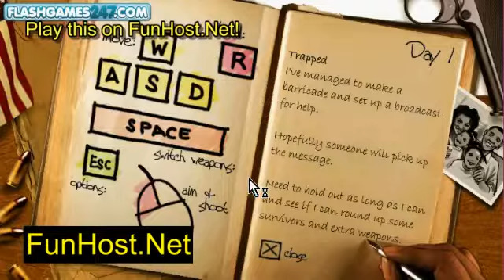Obama vs zombies - juego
zombis atacan la casa blanca y Obama queda para valerse por sí mismo. Encontrar armas y supervivientes luchar su camino a través de ondas de zombies hasta que alguien viene a su rescate. WASD - mover personaje. R - recargar. Espacio - armas del interruptor. ESC / P - pausa el juego. Ratón / Mouse haga clic en - objetivo / disparar arma.